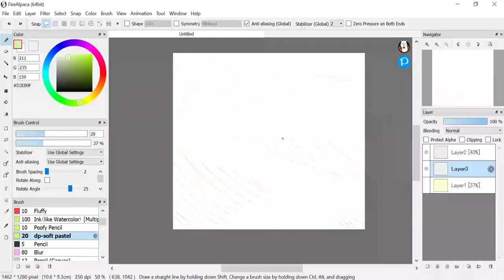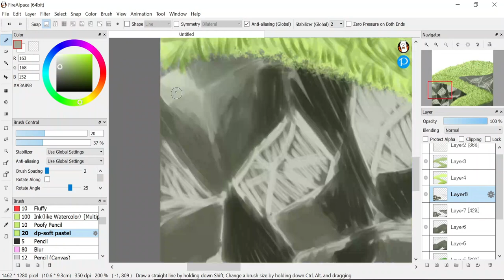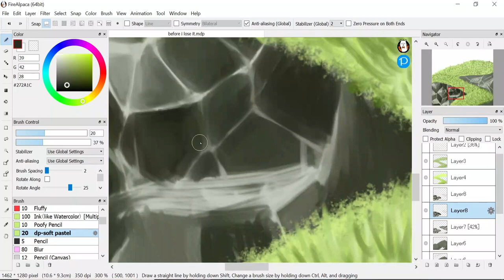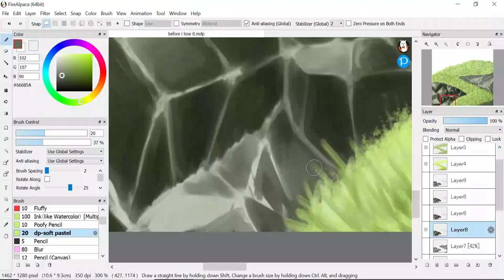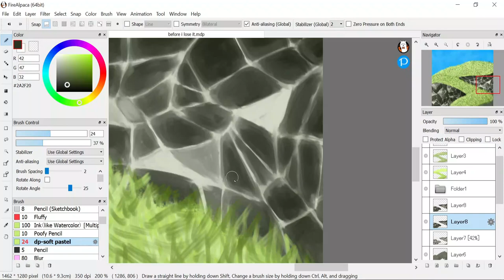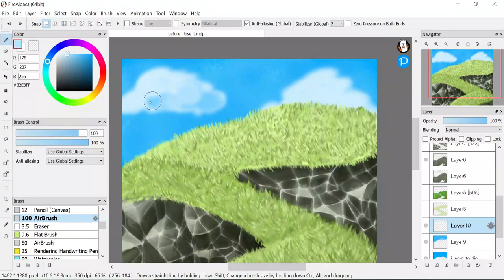terrain speedpaint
song is neutral run by the same guy who did story of undertale (logan hugueny clark)